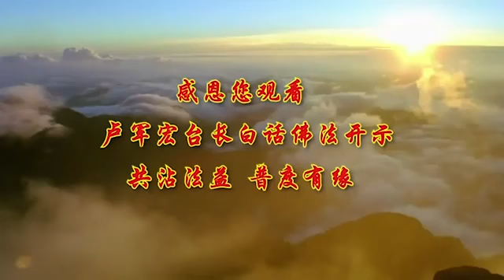盧台長白話佛法廣播講座【第六集】【修心過程是禁、戒、淨】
【文字】一個人活在世界上，難免要遇到很多挫折和失敗，一般人的反應就是怨天尤人，學了佛之后我們才會明白，困住我們身心的枷鎖，是自己設下的陷阱。我們每一個人，在自己設下的陷阱當中一頭栽進去，並且一廂情願地苦嘗悲傷的滋味。佛法讓我們明白，人生必須學會變化，要懂得無常，轉化這種消極的能量，來防止自殘自己善良的心靈。

每個人都說別人害了他，實際上就是自己在害自己。每一天叫著要報冤、要報仇，痛苦沒有絲毫地減少，罪惡、業障也不會因為你想要報仇報冤而因此減少。要學會心裡常愧疚，任何事情的發生都和我們心理、心態有著不可分割的關系。

人磊落坦蕩，你將會走過卑躬屈膝。面對自己抬不起頭來，說明你的身心受到了創傷。佛法講：“行則若帶纏索，處則若關桎梏。”在你的行動上，就會像帶著纏索一樣，把你纏住了，所以你做什麼事情都做不開。“處則若關桎梏”，把自己關在一個籠子裡，最后就剩下你腐敗的靈魂。所以一個人痛苦之后，剩下的就是痛苦的靈魂。

要學會珍惜善緣，哪怕是惡緣，也要懂得這是讓你理解因果論。一件惡事發生了，你可以懂得，這是我上輩子種的因，今世積的果，也未必是一件壞事。而現在的人，如果發現好的，覺得是應該的﹔發現不好的，覺得那是不應該發生的。這就是纏索，把自己纏住了。所以當一件事情發生，他會非常痛苦，過不來。

我們人實際上懂因果論之后就明白了，現在和未來隻是一個連接點，我們現在唯一要做的，就是怎麼樣做好現在，擁有未來。所有的過去如陰暗潮濕、如一切烏雲一樣都會過去，因為它隻會給你帶來無量的生死輪回的因。所以執著於過去的人，他還會在人間輪回。我們人的思想和行為被過去的業因感召和報應，所以產生出來的未來果，會產生一些造果的因，而這些因表面上看起來是一種抽象的概念。

舉個簡單例子，人家這麼講，我也這麼講，是對的，但是你沒動腦筋地這麼講，你可能就錯了。別人天天這麼做的，你不動腦筋地這麼做，你可能就錯了。所以透過自身的觀察，要把因果看成我們具體生活的依據。有智慧的人害怕因果，沒有智慧的人天天行著因果。因果來了，他看到了這個世界一切的遭遇，腦海裡會出現不如理不如法、不適合現代社會的那些念頭，心靈會被煩惱所桎梏，你真正的良心得不到舒展和解脫。

一個人要懂因果，因為身體是我們的牢獄，身體需要吃、用、欲望，你就開始用眼耳鼻舌身意去追逐、去擁有它。但佛說過，這個世界一切都是無常的，不能永久的。以為是我所擁有，你就會被捆綁起來。被捆綁起心靈的人，他不會得到內心真正的自由自在。所以佛菩薩讓我們面對生命的真相，更切身地投入到真理的探索，積極地去尋找心靈深處的解脫。

首先要改變自我，學佛人要常常地學會禁口，這個禁不是干淨的“淨”，是禁止的“禁”，禁口。因為人一講話，過去講出口就是業，講出去的話像潑出去的水，收都收不回來。所以講話快的人，他氣動得厲害，一講話，氣一動，你的心就穩固不了，你的心就不會平衡，你的心會執著於我相，而遠離了無我中的任運。

聽別人講，你會學到很多心裡的平靜﹔自己多講，心一動，念就住不了。很多人心念管不住，心一動，氣就動﹔心不動，氣不動。很多人生氣就是由心開始的，由氣動開始的，最后一肚子氣，然后嘴巴開始亂講。

所以禁住你的口很重要，但是更重要的是防住你的心，你才能心不動，心中的光明點才會出現。大家知道什麼叫“心中的光明點”嗎？就是善良點，慈悲點。你去看不講話的人，大家都喜歡他﹔話一多，整天跟人家搶著話講，你這個人，人家看見你，時間長了會討厭你。

要學會自皈依。自皈依是什麼呢？就是要學會看到自己的過失。我今天像不像菩薩？要看到自己過去的過失，要改正自己的現在，要還淨自己的未來。你想未來要把自己變得干淨，你今天就要改正。你知道過去的過失，你今天改正了，你未來就干淨了。

所以常須下心，什麼叫“下心”？也就是說經常把自己放得低一點，多聽別人講，少固執，以低下的心對別人尊敬，以低下的心普行恭敬。你們去看，一個恭敬別人的人，這個人一定是謙謙君子，這個人一定是非常有道德、有水准的。要普行恭敬，普遍地去行為自己的恭敬心，即是見性通達。你今天能夠放下自己，你才能去恭敬別人﹔你今天覺得自己很高傲，你不會放下自己。當一個人普行恭敬的時候，這個人基本上能見到自己一些本性，通達你社會上存在的意義。所以你去看，很認真的人永遠會得到別人的尊敬。恭敬才能學佛，恭敬的人才能明心見性。

心要讓它常住在干淨和寬廣的氣場當中。所以一個人不能常生氣的，你的心放在干淨的、寬廣的氣場當中，這就叫修行﹔你們如果把心經常放在不干淨的氣場當中，就會生氣。師父舉個例子，今天人家講句話，你覺得他是在諷刺你，你就等於把你這個心放在不干淨的氣場當中。

如果今天人家說句話，你感覺別人像在講你，但是你自己覺得有則戒之，無則加勉，無所謂的，我本來就在學，我不但要學佛，我還要學做人，所以自己做錯了，好好改。這樣的話，你就是在干淨的氣場當中修行。而且一切都會過去。人很痛苦，就是覺得這件事情為什麼過不去，實際上很多事情都會過去。學會有事盡心就好，如果這個人活在世界上碰到很多事情，你隻要盡你的心去做，你就是對得起菩薩，菩薩都看得到。

有事盡心就好。我本無心，我們人本來就應該無心的，有“心”是什麼？都是小心眼，忌妒心、瞋恨心、貪瞋痴慢心。我本無心，何妨萬物常繞心。就是你自己不挂在心中，你何妨……世界上萬物總是繞著你的心來走。所以你不要去挂心，不要給它有鉤子，因為你的心把世界上的這些名利全部都挂上了，你就放不下。

學會用佛法的理念去作為修心的方法。佛法的理念是什麼？用歡喜心、用感恩心、用平等心，你才能放下萬緣。守住自己的戒律，幫助自己，在不能自我控制的情況下保持身口意清淨。這句話什麼意思？你今天不開心了，你要學會讓自己的心變得開心，因為明天會改變﹔你今天沒有感恩心，你要自己生出感恩心。你有沒有感覺到別人對你很多的幫助？

任何一個人現在對你不好，你都要想到，他曾經對你好過，他曾經幫助過你，這就是一種感恩心。平等心，不要去看不起別人，也不要被別人看不起，就是平等心。平等心跟墮落心不一樣，墮落的人，他不努力，人家會看不起他。但是有平等心的人，他會覺得每個人跟我一樣，我跟每個人都一樣。

※『盧台長顯化天眼神通，耗費自己的氣場看圖騰點化因果，不是讓世人看熱鬧嘆神奇，是為了讓人們相信這世上真的有菩薩存在，有鬼神存在。人存在於天地之間，觸犯天律地律一樣要受到懲罰，知因懂果才能真正擁有平安幸福的人生。』